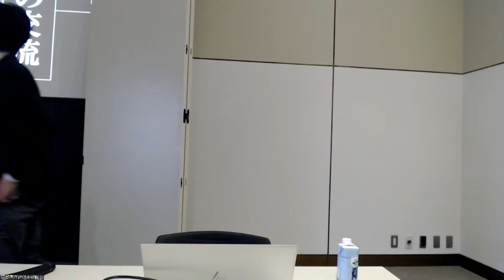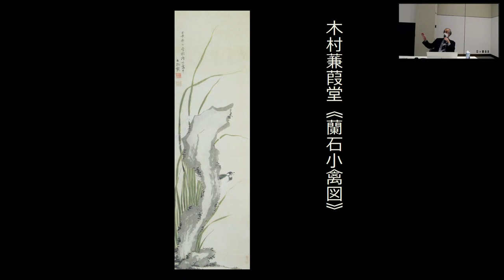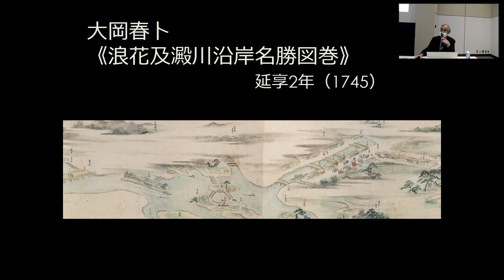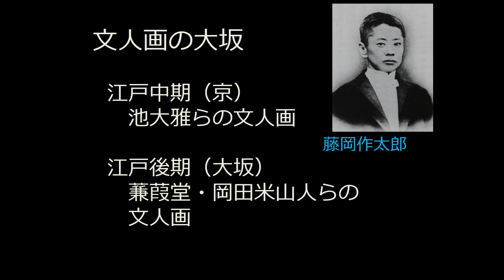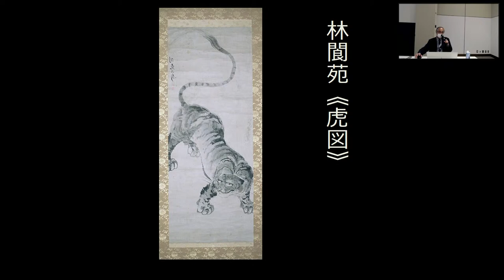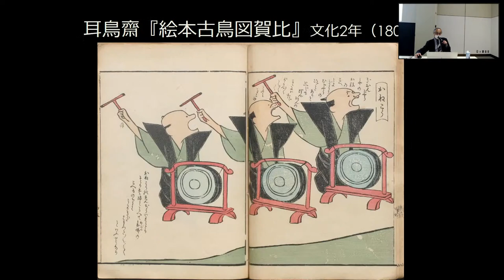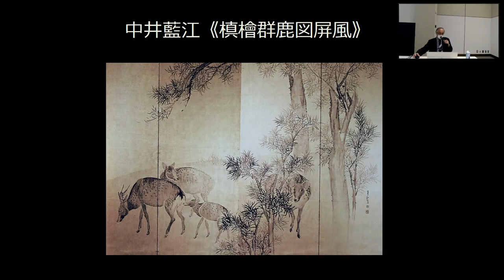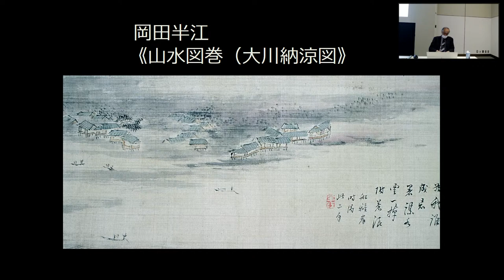講演会「京・大坂の画家たちの交流」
「サロン！雅と俗－京の大家と知られざる大坂画壇」展関連プログラム

日時：2022年4月9日（土）午後2時～午後3時30分
講師：中谷伸生（関西大学名誉教授・一般財団法人きょうと視覚文化振興財団理事）
会場：京都国立近代美術館1階講堂